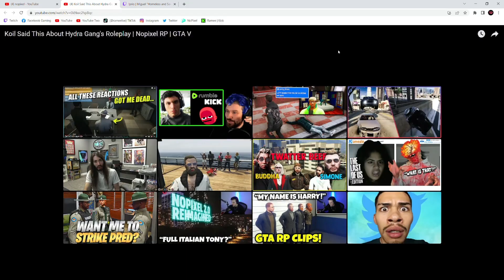Ramee Reacts to Miguel Perma's After This Happened... | NoPixel RP | GTA | CG